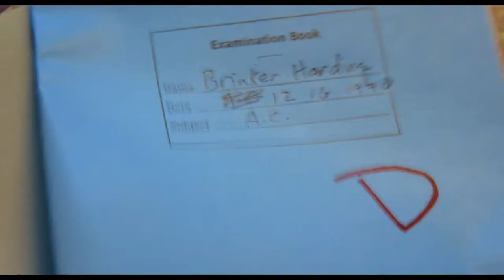The Holdovers / Bartonova akademija / trailer A